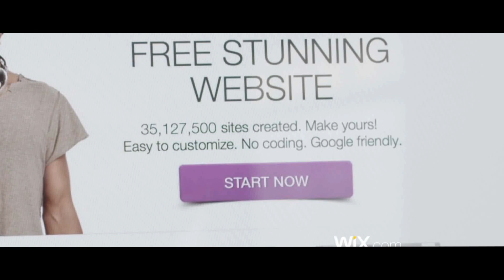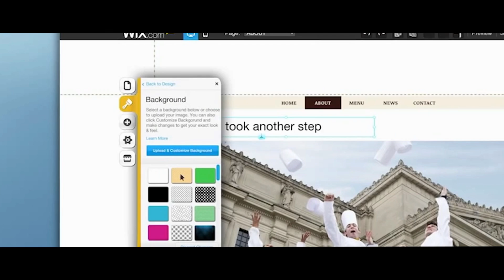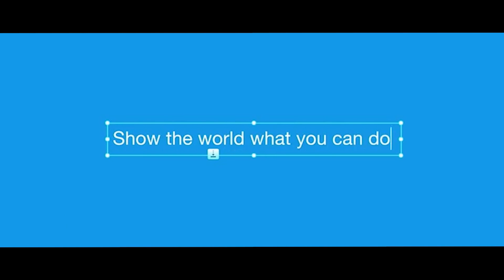Wix Uses AWS to Handle Traffic Spikes in a Cost-Effective Way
Wix.com is a leading web development platform with over 53 million registered users worldwide. Find out how Wix can expand capacity automatically to handle traffic spikes while saving money by using AWS.